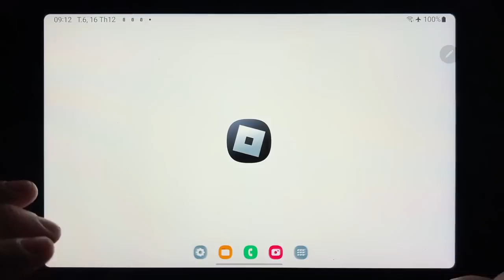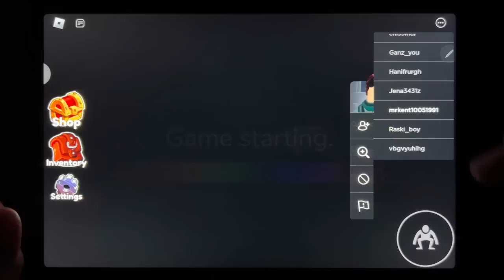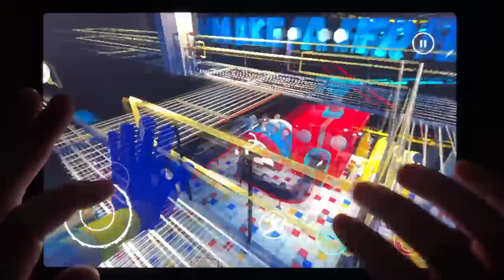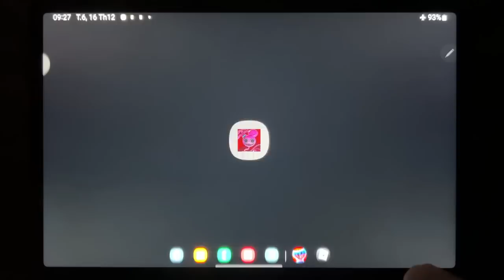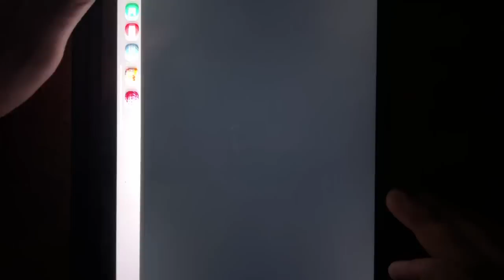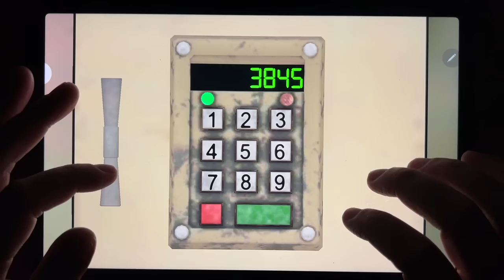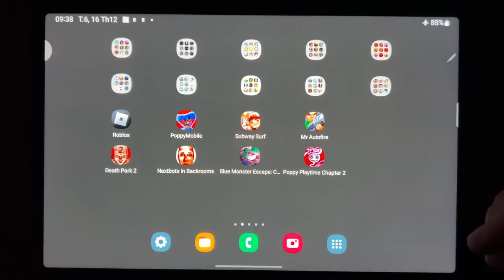Rainbow Friends, Poppy Mobile, Subway Surf, Mr Autofire, Death Park 2, Nextbots in Backrooms...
Rainbow Friends, Poppy Mobile, Subway Surf, Mr Autofire, Death Park 2, Nextbots in Backrooms, Blue Monster Escape: Chapter 2, Poppy Mobile 2